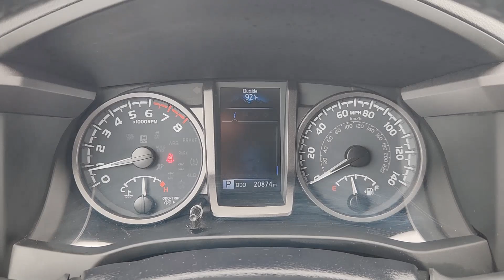2023 Toyota Tacoma TRD Off-Road Katy, Houston, Cinco Ranch, Sugarland, Jersey Village TX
Pre-Owned 2023 Toyota Tacoma TRD Off-Road available at Toyota of Katy located in 21555 Katy Freeway, Katy, TX, 77450.
Stock#: K74930 - VIN#: 3TMCZ5AN0PM594929

Get into a car with value, the   2023  Toyota Tacoma.  You'll be comfortable, connected, and focused on the road or trail ahead in this capable Tacoma. Driver assistance technology including a backup camera comes standard, as does a  composite bed, deck rail system, and no shortage of can-do attitude! These are just some of the great options this vehicle comes with: Apple Carplay®/Android Auto®, Fog Lamps, Satellite Radio, Steering Wheel Audio Controls, Aluminum Wheels, Heated Front Seat(s), Electronic Stability Control, Dual Zone A/C, Intermittent Wipers, Traction Control. Feel confident on the road or trail in this capable Tacoma. Come in and take it out for a spin. We're here to make your test drive experience the best it can be.